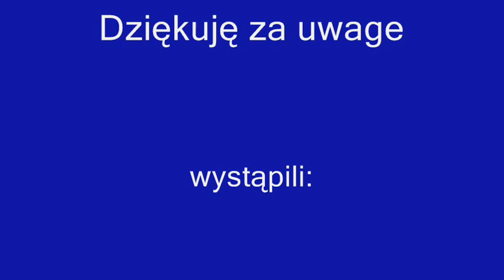EP07-1034 z TLK Gwarek / EP07P-2002 z R Kamieńczyk / EP07-448 z IC Szkuner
Składanka 3 Pociągów na Stacji Żmigród:
1.EP07-1034 z TLK 54106/84156  "Sielawa/Gwarek" (Gdynia Główna-Wrocław Główny)
2.EP07P-2002 z Regio 67901 "Kamieńczyk" (Szklarska Poręba Górna-Poznań Główny)
3.EP07-448 z IC 86100/86150 "Szkuner" (Szczecin Główny-Wrocław Główny)